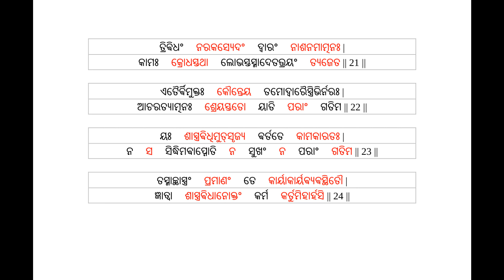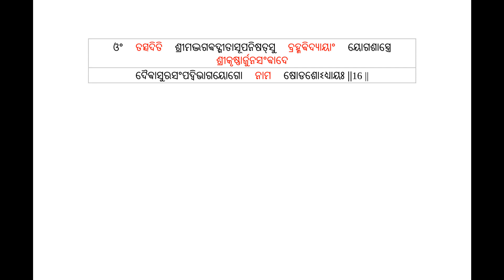ଶ୍ରୀମଦ୍ ଭଗବଦ୍‌ଗୀତା (Gita) 16 - Odia